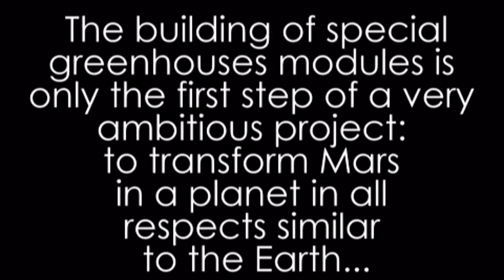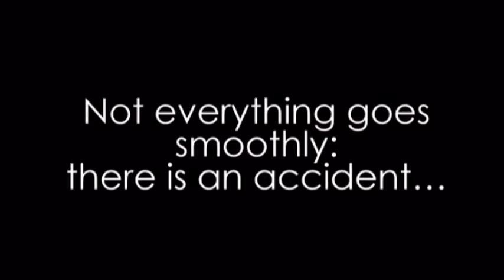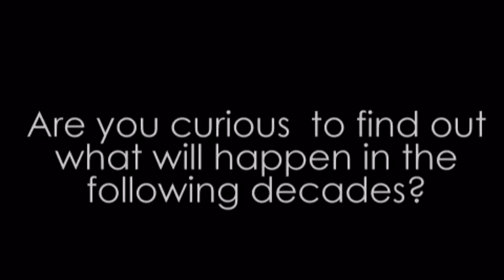booktrailer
'Dreaming about the Earth' This work was born as a screenplay (on spec; unproduced; rights for sale) and later made into a novel. Drawings by the author.